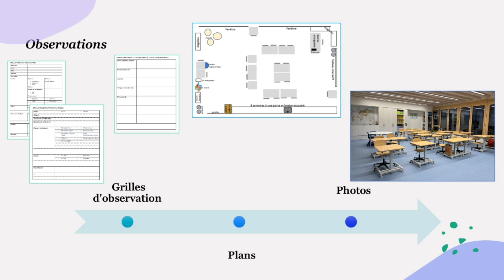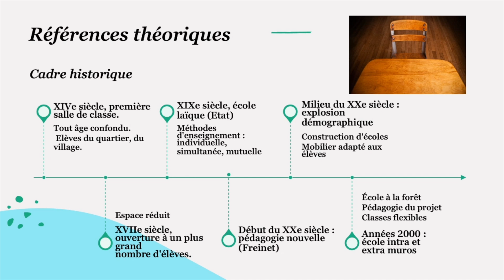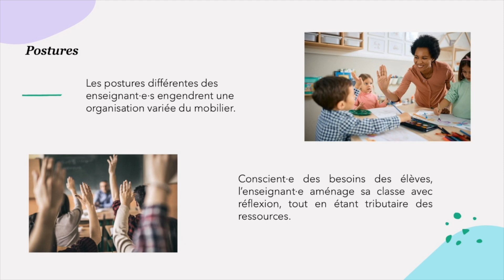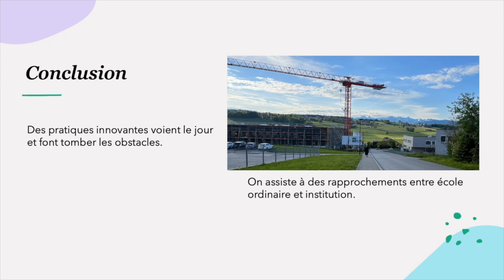MMM180 - Alexandra Raboud Noyer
Aménagement et accessibilité : quel lien avec la participation des élèves ?